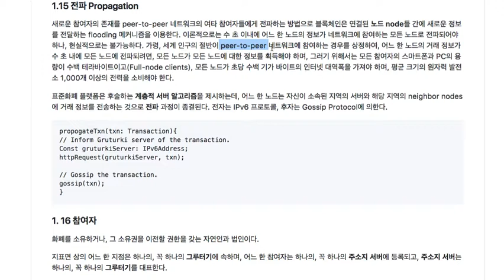4세대 블록체인(화폐금융) 009 - peer to peer